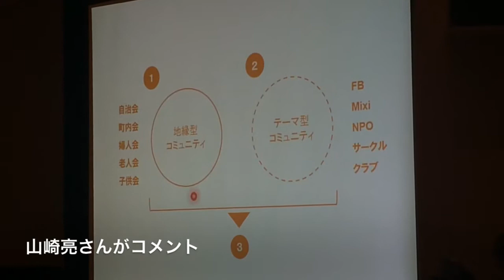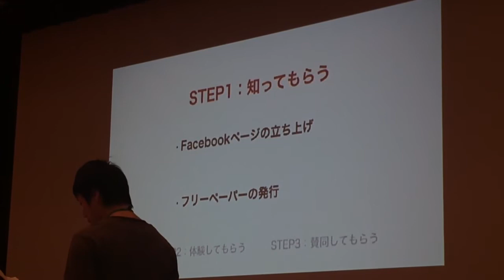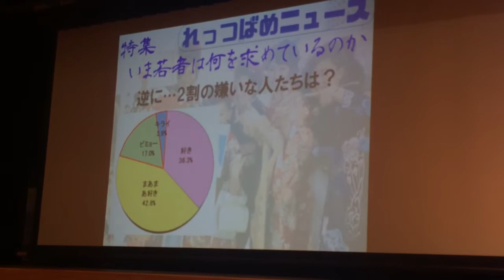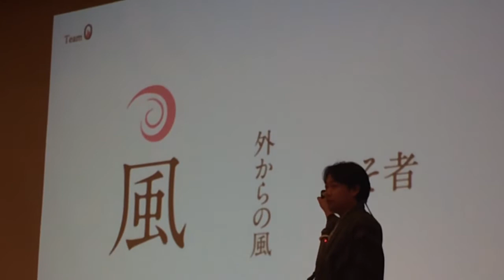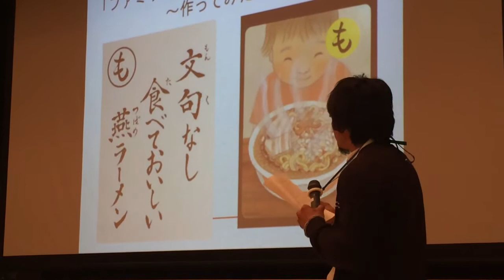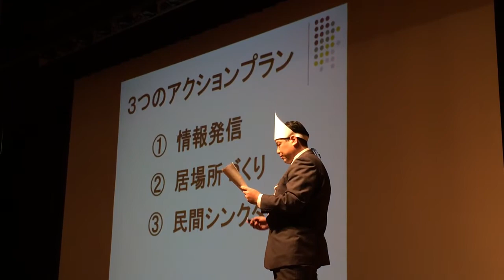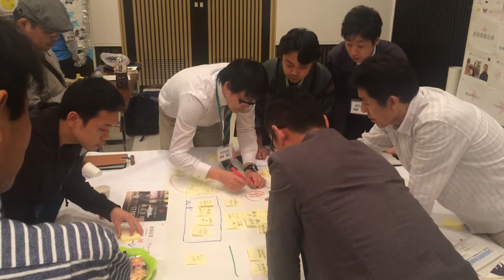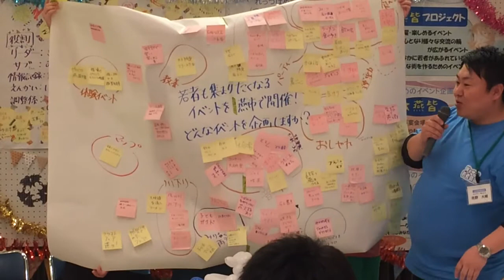つばめ若者大会議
燕市の20年後の将来像「未来ビジョン」を考える燕市の「つばめ若者会議」は26日、燕市・吉田産業会で「つばめ若者大会議」を開き、昨年度1年間でまとめたアクションプランを参加した約200人にアピールした。